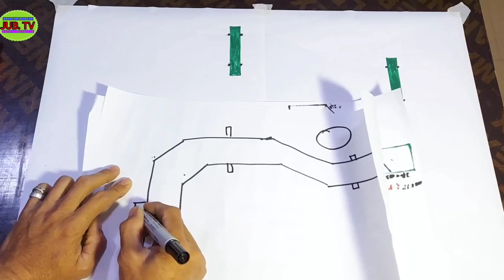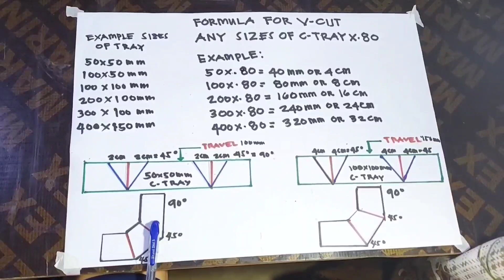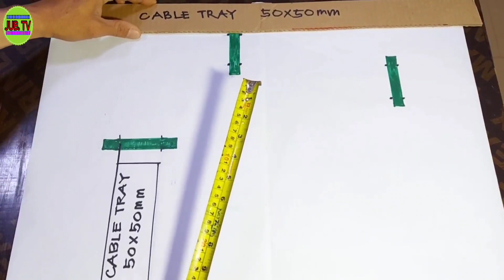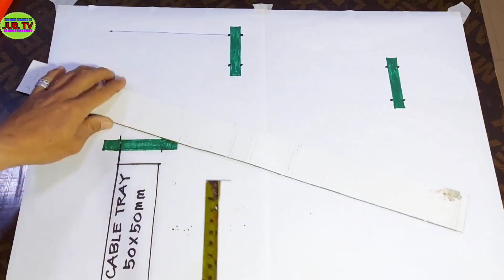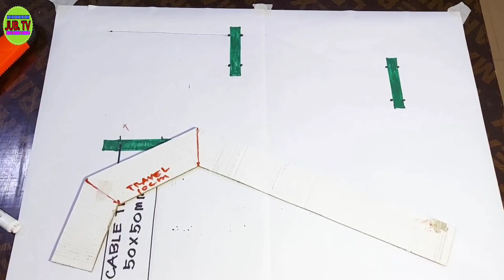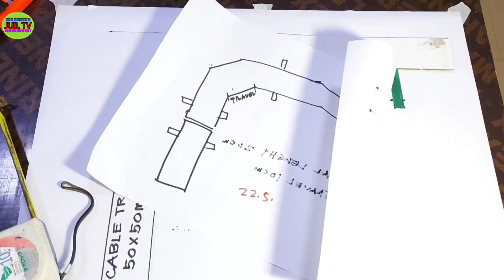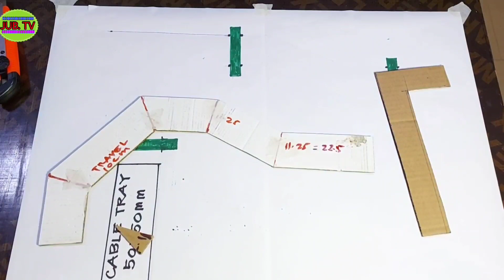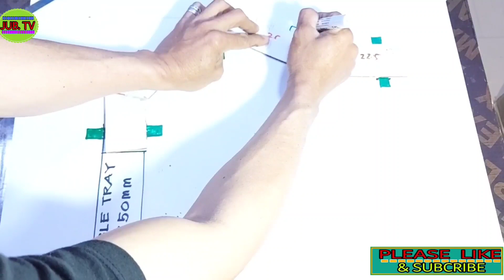HOW TO BEND 90 DEGREE OF A CABLE TRAY ACCURATE TO JOINT AND SUPPORT WITH 22.5 DEGREE OFFSET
GUYS KONG GUSTO NIO MAY IDEA KAYO TUNGKOL SA IMPULSE LINE  TUBING LALO NA ANG WORK NYO AY SA REFINENARY OR POWER PLANT  ITO PO ANG LINK

How to bend 22.5 degree of cable tray 3 layer with the same distance and gap

How to bend 90 degree of cable tray 3 line with the same distance ://youtu.be/iSBd7irZ1-M

How to bend cable tray 2 90degree with out cut accurate support to support horizontal line

How to make long raduis 90 degree o a cable tray with 4 bend accurate to support and joint

How to bend 90 degree of cable tray accurate to joint and support with 22.5 degree offset